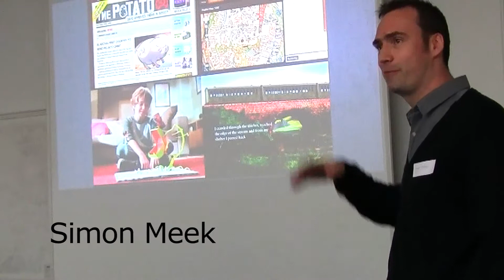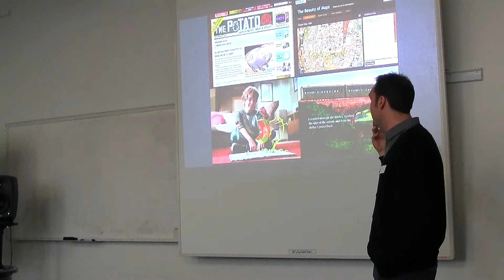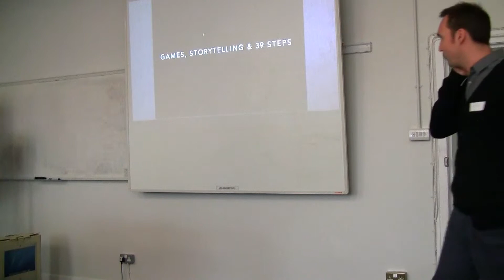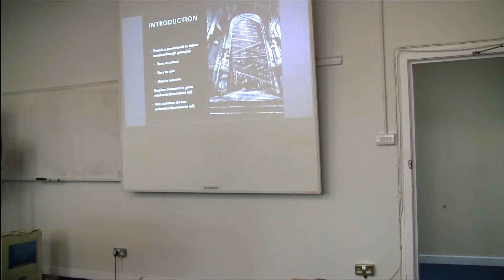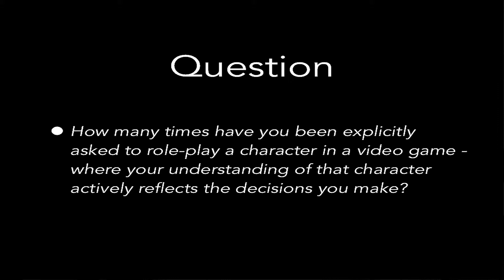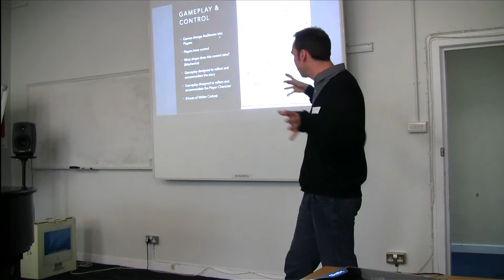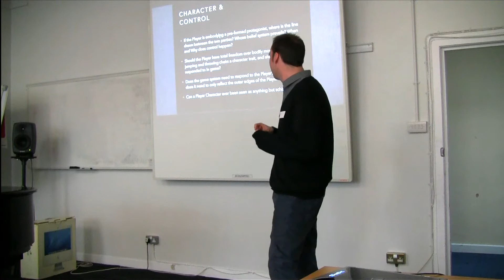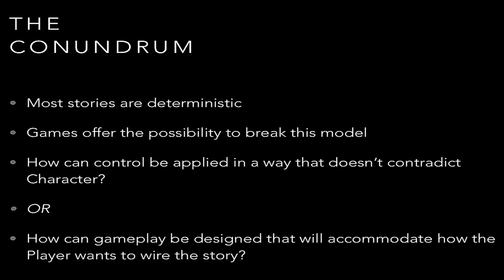Simon Meek - IS adaptation - part 1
Simon Meek talks to Riders and Circle at their recent collaboration on 'adaptation in digital storytelling' at the University of Edinburgh.